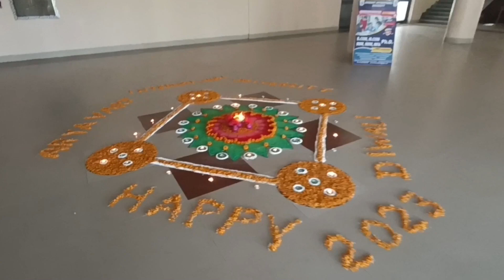Aryavart International University🎓O Diwali Palaijak Mani||Diwali Fiesta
Aryavart International University🎓O Diwali Palaijak Mani||Diwali Prograam#diwali